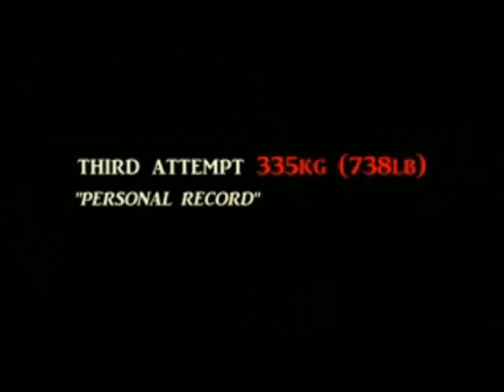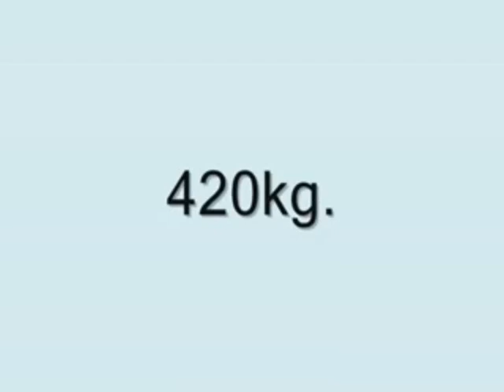Powerlifter Konstantin Konstantinovs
Tribute to KK